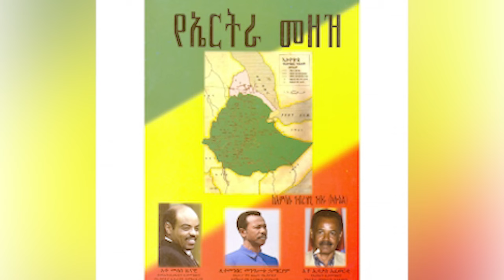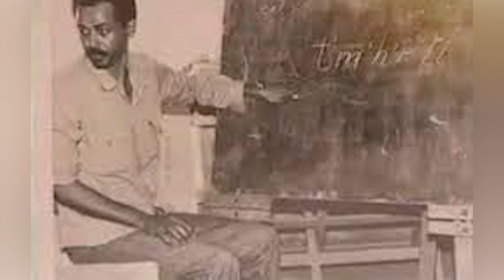ምርጥ ገጾች: የኢሳያስ አፈወርቂ ልጆች እና የግል ጠባቂዎች ማንነት||ክፍል፡3||ፀሀፊ፦ ኮ/ል አምሳሉ ገብረዝጊ ገብሩ||ምንጭ፦ "የኤርትራ መዘዝ" መፅሀፍ